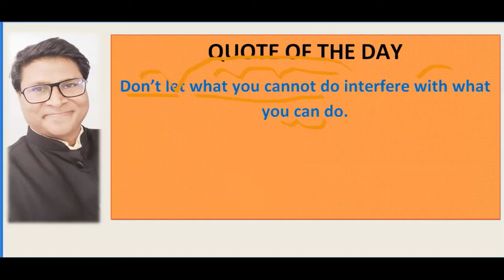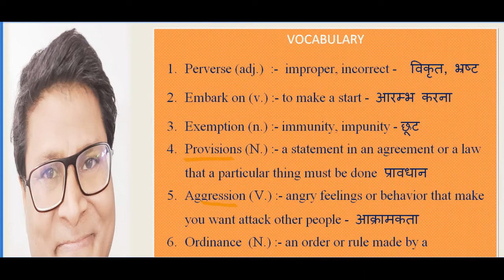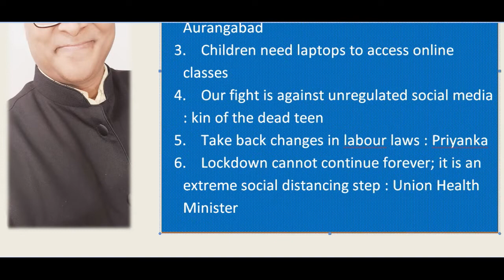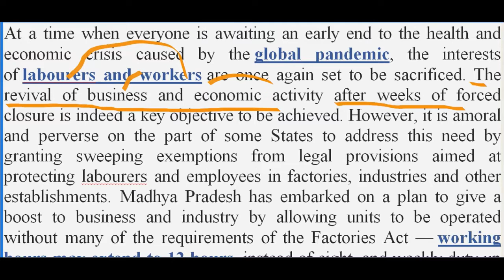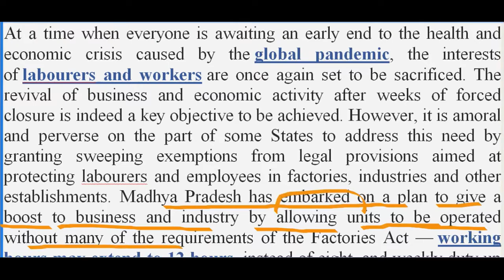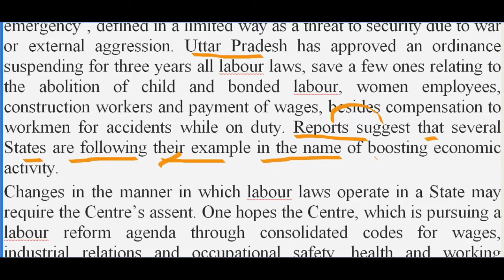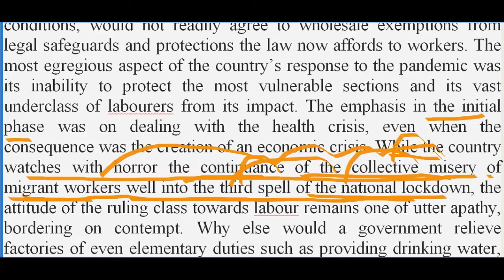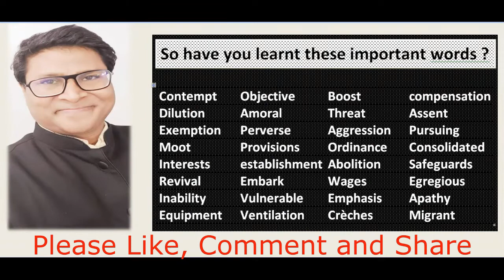The Hindu Editorial Session 12